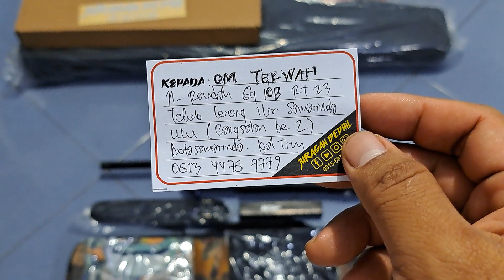Bocap MR Crown 500cc & @ngEL 500cc Fullset Pesanan Om Tekwan